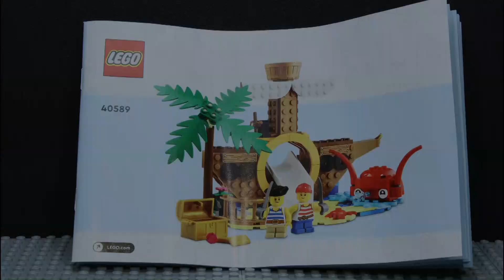Lego Set 40589 Limited Edition City Pirate Ship Playground Spielplatz Der Aufbau Stop Motion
Limited Edition
City
Pirate Ship Playground
Piratenschiff Spielplatz
2 Minifiguren
168 Teile/Steine
Seit 2023 im Handel
Nur als Geschenk von Lego

 Mit dem Programm Magix Video deluxe Plus Geschnitten